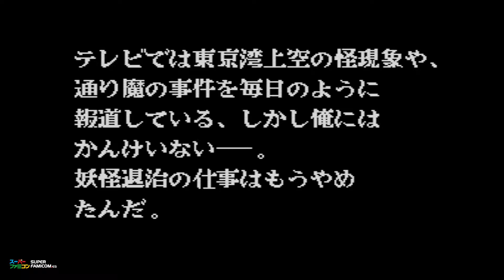#130 3x3 Eyes . サザンアイズ . SUPER FAMICOM (SFC)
Yuzo Takada same name comic original. The story goes on adding the original episode, mainly from the comic's 12th episode "Immortal Admiration" to the 33rd episode "True and Sacred Legend". A story that Fujii Yukumo and Pie gather 5 St. Keys scattered throughout the world.

3x3 Eyes - Sazanaizu Seima Kourinden
3 x 3 EYES サザンアイズ(三サン只タダ眼メ) 聖ヒジリ魔マ降臨コウリン伝デン
3x3 EYES サザンアイズ（三只眼）聖魔降臨伝
バンダイ, ユタカ / Bandai, Yutaka
SHVC-33
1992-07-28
RPG